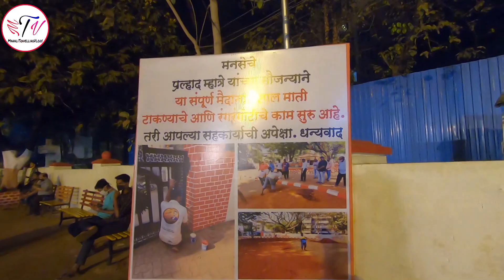Dombivli Entertainment Zone || Bhagshala Maidan || Places to visit in Dombivli west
आजच्या व्हिडिओ मध्ये मी तुम्हाला दाखवणार आहे आमच्या डोंबिवली वेस्ट मधील भागशाळा मैदान जे आता कसं दिसतय कारण आता हल्लीच  मैदानाचे नूतनीकरण करण्यात आलेल आहे. लहानांपासून मोठ्यांपर्यंत सगळ्यांचीच विरंगुळ्याची ही जागा आहे. या मैदानावर वेगवेगळ्याप्रकारचे कार्यक्रम आयोजित केले जातात, तसेच वेगवेगळे खेळही आयोजित केले जातात. हे मैदान डोंबिवली स्टेशन पासून साधारण पाच मिनीटाच्या अंतरावरच आहे.😊